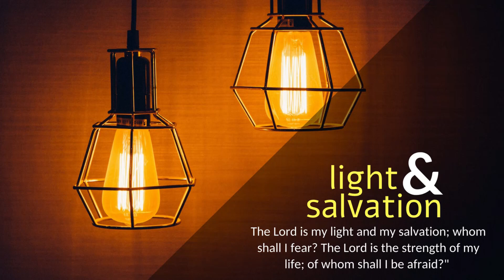CARMEL PRERAN I ಹ್ಯಾ ವರ್ವಿಂ ದೇವ್ ಖುಶಿ ವ್ಹರ್ತಾ ತೆಂ ಸಕ್ಕಡ್... I Baptism of the Lord I Matthew 3: 13-17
ಪವಿತ್ರ್ ಸ್ನಾನ್ ಘೆತಚ್, ದೆವಾಚೊ ಅತ್ಮೊ ದೆಂವೊನ್ ಆಪ್ಣಾಚೆರ್ ಯೆತಲೊ ತೊ ಜೆಜುನ್ ದೆಕ್ಲೊ

ತವಳ್ ಜೆಜು ಜುವಾಂವ್ ಲಾಗ್ಚೆಂ ಸ್ನಾನ್ ಘೆಂವ್ಚೆಖಾತಿರ್ ಗಾಲಿಲೆಯಾ ಥಾವ್ನ್ ಯೊರ್ದಾನ್ ನ್ಹಂಯ್ ತಡಿಕ್ ಆಯ್ಲೊ. ಪುಣ್ ಜುವಾಂವ್ನ್ ತಾಕಾ ಆಡಾಂವ್ಕ್ ಪಳೆಲೆಂ. “ಹಾಂವೆಂ ತುಜೆಲಾಗ್ಚೆಂ ಸ್ನಾನ್ ಘೆಜೆ ಆಸ್ತಾಂ, ತುಂ ಮ್ಹಜೆಲಾಗಿಂ ಯೆತಾಯ್?” ಮ್ಹಳೆಂ ತಾಣೆಂ. ಪುಣ್ ಜೆಜುನ್ ತಾಕಾ ಜಾಪ್ ದಿಲಿ: “ಆತಾಂ ಸದ್ದ್ಯಾಕ್ ಹೆಂ ತಶೆಂಚ್ ಆಸೊಂ; ಕಿತ್ಯಾಕ್ ಹ್ಯಾ ವರ್ವಿಂ ದೇವ್ ಖುಶಿ ವ್ಹರ್ತಾ ತೆಂ ಸಕ್ಕಡ್ ಆಮಿ ಜ್ಯಾರಿ ಕರುಂಕ್ ಫಾವೊ.” ತಿತ್ಲ್ಯಾರ್ ಜುವಾಂವ್ ಕಬೂಲ್ ಜಾಲೊ. ಜೆಜು ಸ್ನಾನ್ ಘೆವ್ನ್ ಉದ್ಕಾಂತ್ಲೊ ವಯ್ರ್ ಯೆತಚ್, ಆಕಾಸ್ ಉಗ್ತೊ ಜಾಲೊ ಆನಿ ದೆವಾಚೊ ಪವಿತ್ರ್ ಅತ್ಮೊ ಏಕ್ ಪಾರ್ವ್ಯಾಬರಿ ಯೇವ್ನ್ ಆಪ್ಣಾಚೆರ್ ರಾವ್ಲಲೊ ತಾಣೆಂ ದೆಕ್ಲೊ. ಆನಿ ತೆದ್ವಾಂ ಆಕಾಸಾಥಾವ್ನ್ ಏಕ್ ತಾಳೊಯ್ ಹ್ಯಾಪರಿಂ ಆಯ್ಕಲೊ: “ಹೊ ಮ್ಹಜೊ ಪೂತ್, ಮ್ಹಾಕಾ ಚಡ್ ಮೊಗಾಚೊ; ತೊ ಮ್ಹಾಕಾ ಮಾನ್ವಲಾ.”